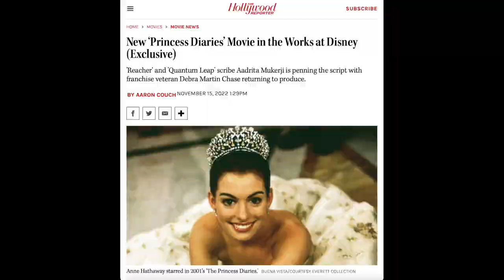The Princess Diaries 3 is in development at Disney!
Today it was announced that Disney is developing The Princess Diaries 3!  The original two films starred Anne Hathaway as Mia Thermopolis and Julie Andrews as Queen Charisse Renaldi